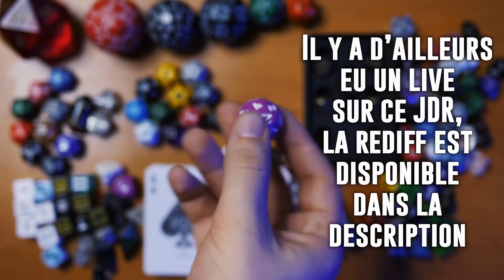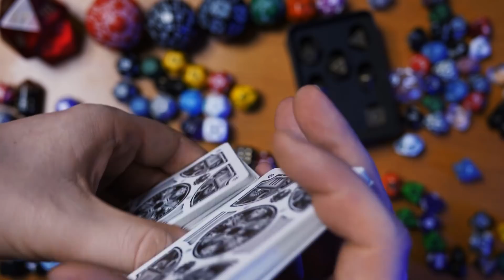Quels Dés de JDR Acheter ? - JDR Ep04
Voici le quatrième épisode de "JDR", la chronique sur le jeu de rôle !
Nous allons voir ensemble les différents types de dés afin de vous faciliter le choix !

Pour acheter les dés qu'il faut sans chichi

La liste des dés au plus complet possible (je ne garanti pas que ce sont les meilleurs prix, ni les même dés que dans la vidéo exactement) :

Le D100

Les dés Cthulhu

Les dés Dragons

Les dés Technologique

Le cube de D6

Les dés pour le jeu Star Wars

Les dés pour le jeu Fate, dit "Fudge"

Le paquet de cartes

Les différents Story Cubes

Le pot à dés

La tour de dés (ce n'est pas celle là, mais ça ressemble)

Les dés en métal viennent d'un Kickstarter, pas sûr qu'ils soient trouvables

Les jeux de rôle cités :
- L'appel de Cthulhu
- Warhammer JDR
- Runquest
- Vampire La Mascarade
- Tales From The Loop
- Degenesis
- Star Wars FFG
- Star Wars D6
- Genesys